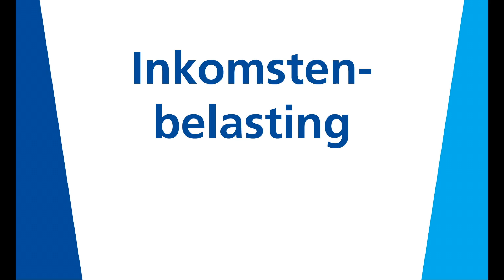FC Lisse - Excelsior '31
FC Lisse TV; Compilatie beelden wedstrijd FC Lisse tegen Excelsior '31 op zaterdag 19 april 2014